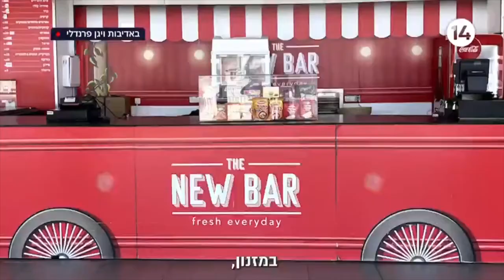עמרי פז מנכ״ל ויגן פרנדלי מתראיין על החסות להפועל ויגן פרנדלי ת״א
הפועל ויגן פרנדלי ת״א ממשיכה לככב בכותרות!🤩

מדהים לראות את ההשפעה העצומה שיש לפרויקט הזה כבר מהרגע הראשון שהוא עלה לכותרות.
עמרי פז, מנכ״ל ויגן פרנדלי התראיין על המהלך בערוץ 14 ופירט על מטרת הפרויקט והמשמעות שלו בישראל ובכלל, על ההתקדמות ההדרגתית המתוכננת במזנון ועל הנכונות של הפועל ת״א והקפטן שלהם - בר טימור לקחת חלק במהלך ובעשייה המשותפת!

נשתף כי ארגון טבעונות בינלאומי פנה אלינו במטרה ללמוד כיצד הוא יכול לקדם את הפרויקט גם אצלם! אין מרגש מזה 🙏❤️

תודה לחברי ויגן אקטיב שעוזרים לנו לקדם פרויקטים משמעותיים ופורצי דרך לקידום טבעונות בארץ, רוצים להצטרף אלינו? לחצו כאן

תישארו מעודכנים - יש עוד למה לצפות 😉